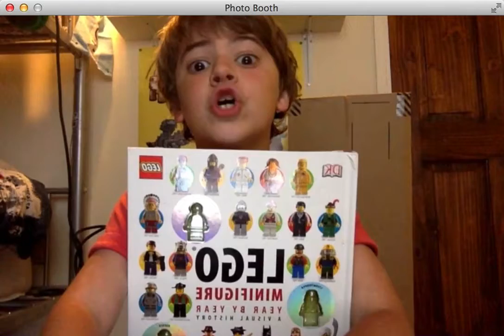Vlog: Stuff you didnt know about me!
oh hai, today i share some info on meeeee! do you really need to know this!, i guess so . music is this madooder